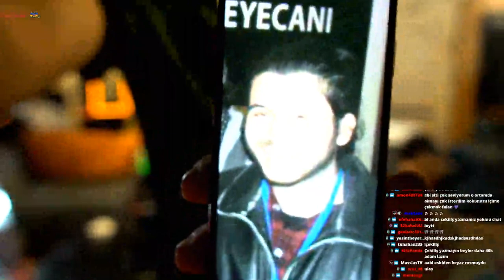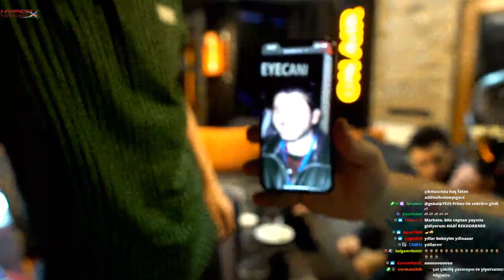ALPER RENDE YAPTIĞI EN BÜYÜK HATALARI ANLATIYOR ELRAEN MİTHRAİN EFE UYGAÇ